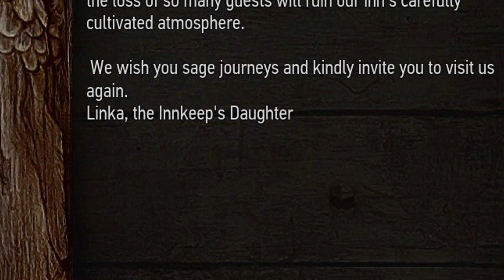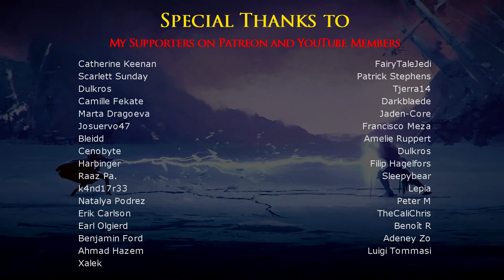Witcher 3: Is the Cockatrice Inn Run By Vampires? [Conspiracy Theory]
Witcher 3 Conspiracy Theory: How can Linnice / Linka be the Cockatrice Inkeep's daughter and a Vampire / Bruxa at the same time?